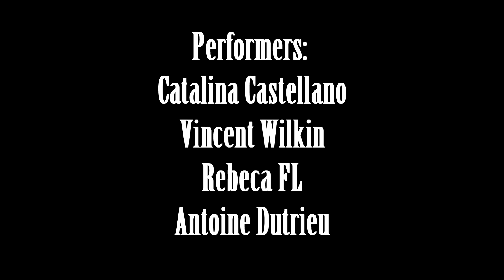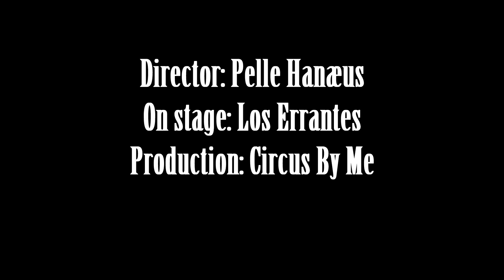Djeliya - An acrobatic tale with live music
Djeliya, a subtle piece wrapped in live music of an African harp called kora, tackles the humanity lying within all of us and places its focus on optimism and open-mindedness.

Through theatre and partner acrobatics, it tells a story about overcoming fears and obstacles and about the power of collaboration and friendship: A quirky piece without props, lights nor set to enchant children and adults alike.

Performers: Catalina Castellano, Rebeca Fernandez Lopez, Antoine Dutrieu
Musician & composer: Vincent Wilkin
Director: Pelle Hanæus
Production: Circus By Me / Rebecka Nord

Filming: Fanny Älgemon, Jenny Engström, Jonas Fredriksson, Elliot Ohlén, Madelene Petterson & Emma Tyrenhag
Editing: Elliot Ohlén